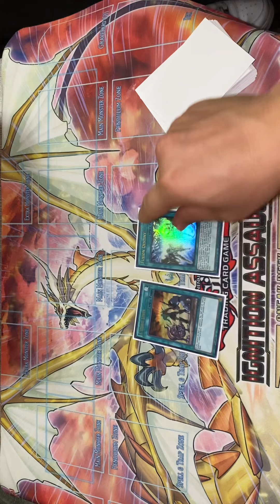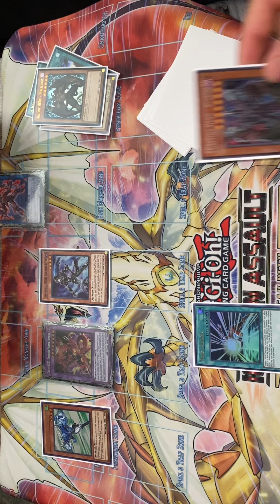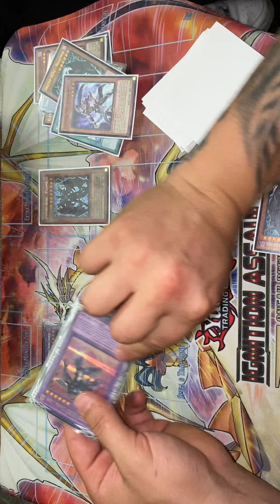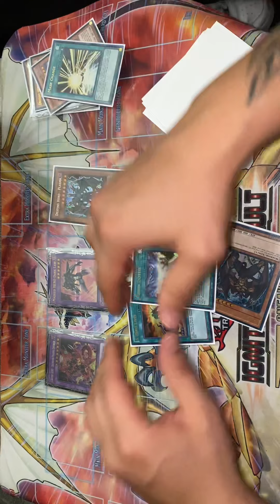Insane elemental hero 2 card combo post bode